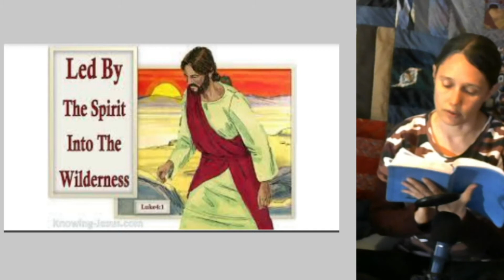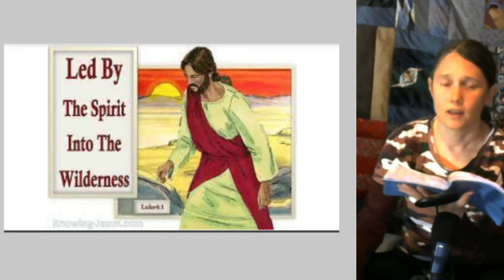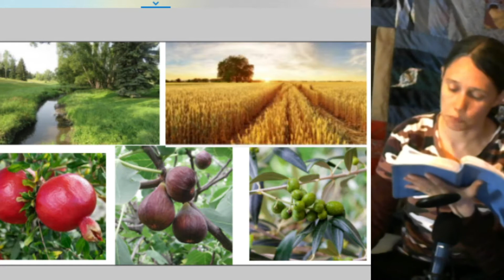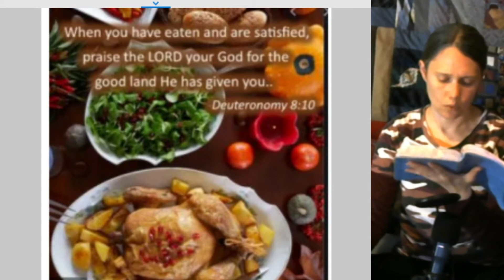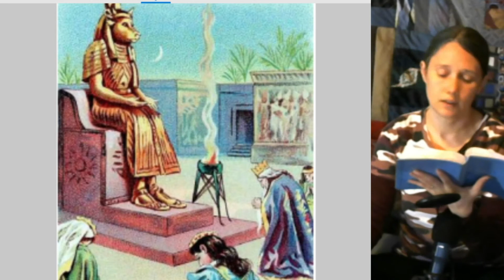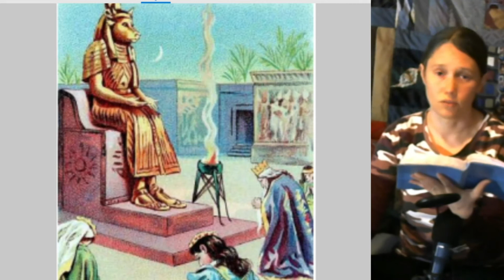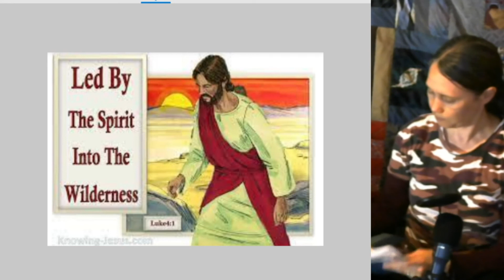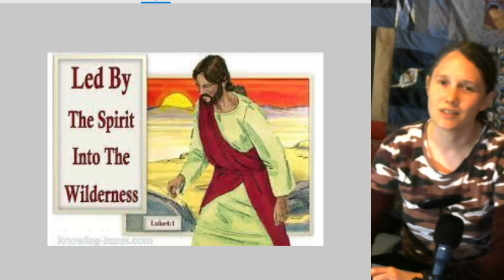Deuteronomy 8 when Life is Good, Don't Forget the Lord